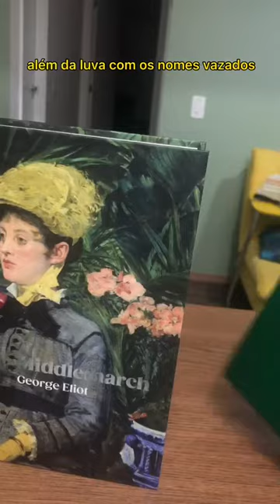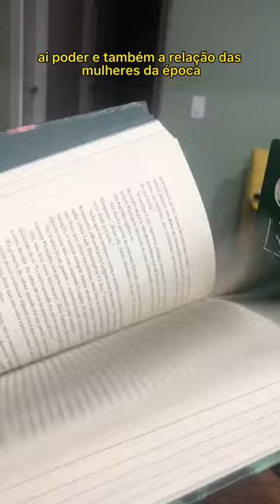MIDDLEMARCH, de George Eliot pela Pinard | Mostrando a edição